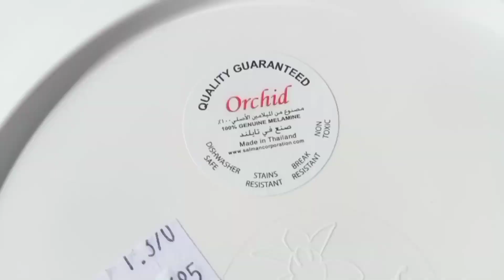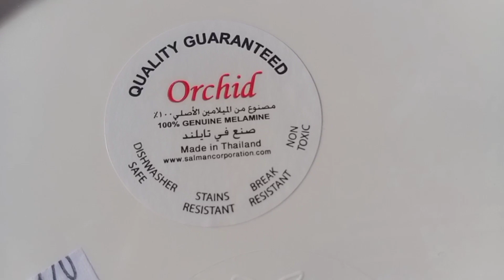Dinner set/Unboxing gifts video orchid Made in Thailand